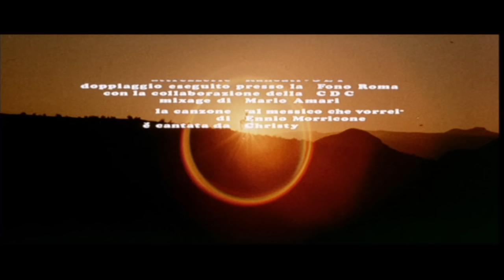TEPEPA | Full MEXICAN REVOLUTION WESTERN Movie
Fans of The Good The Bad And The Ugly and For A Fistful Of Dollars cannot miss this universally acclaimed Spaghetti Western movie. A Mexican revolutionary contends with a tenacious police chief, a corrupt President he put in power, and an English doctor who wants him dead for personal reasons.

Tepepa (1969)
Genres: Western